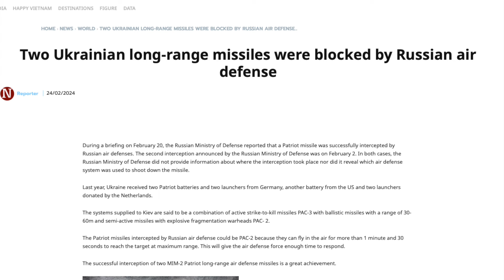அமெரிக்க ஆயுதங்களுடன் மோதி ஜெயித்த ரஷ்ய வான்பாதுகாப்பு | S400 VS Patriot | Explained